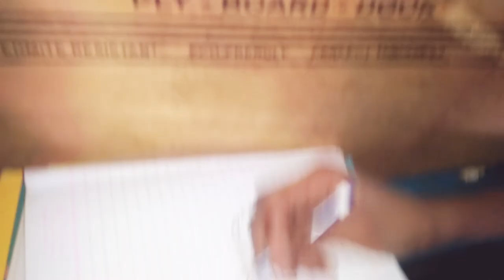How to draw a bullet ......Bullet ka drawing banane ka Sahi tarika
Link of my channel Abu Talha Siddiqui